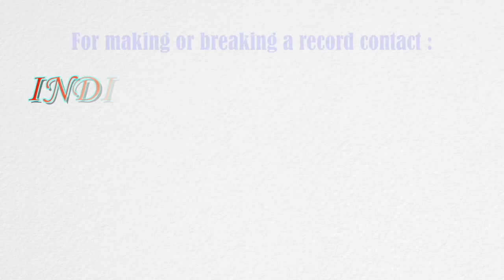Maximum ambidextrous portraits of Nobel Peace Prize winners made using different methods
The record for drawing the maximum number of ambidextrous portraits of Nobel Peace Prize winners using different methods was set by Abhilash Suresh (born on April 24, 1996) of Kannur, Kerala. He made portraits of 20 Asian Nobel Peace Prize winners with both hands, using 20 different methods and mediums including acrylic painting, watercolours, pencil, colour pencils, ball pen, charcoal, glue art and scribble, as confirmed on May 10, 2021.